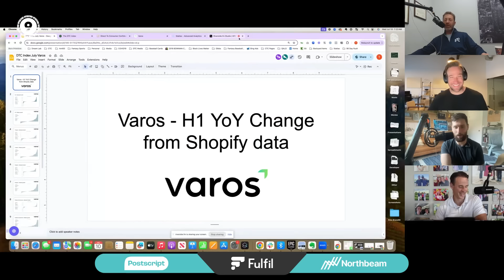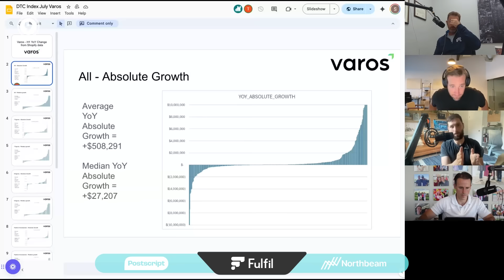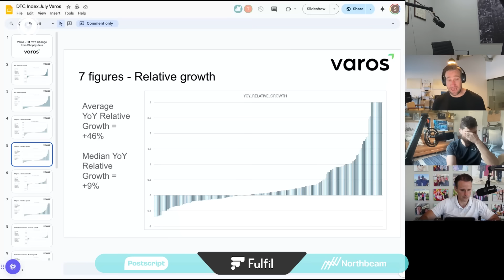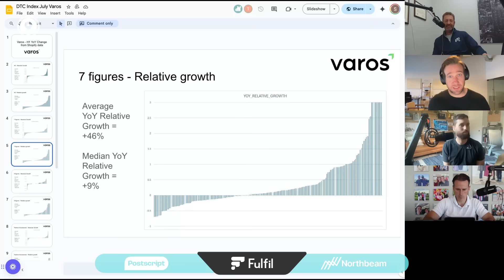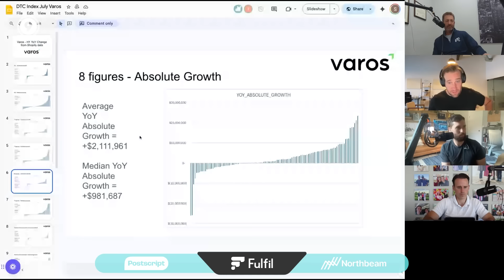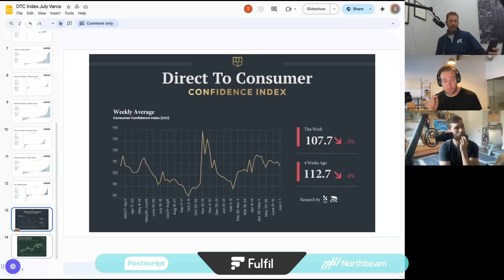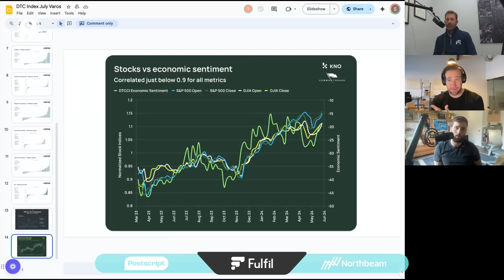E068: Taylor Holiday - Part 2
00:00 Introduction & The Reality of E-commerce Growth
31:26 Disparity in E-commerce Growth
33:20 Challenging the Perception of E-commerce
35:08 Challenges Faced by Seven-Figure and Eight-Figure Stores
45:41 Growth Rates of Seven-Figure and Eight-Figure Stores
53:07 Comparison of Growth Rates
55:20 Challenging Conventional Wisdom
58:36 The Importance of Having a Competitive Advantage
01:03:20 The Correlation Between Customer Sentiment and the Market
01:04:47 Setting Realistic Growth Expectations
01:07:40 The Role of Capital in Driving Growth
01:09:02 Understanding the Broader Market Context

Powered By:
Fulfil.io.
The Only Cloud ERP Designed to Efficiently Scale 8 and 9-Figure Brands.

Northbeam.

Postscript.